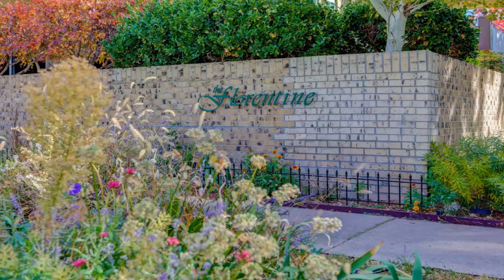Mike Kornelsen presents 700 N Washington Street #610 Denver, CO | ColdwellBankerHomes.com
700 N Washington Street #610, Denver, CO

Coldwell Banker

ColdwellBankerHomes.com

Rare, bright, spacious unit, fantastic location, in the highly desirable Florentine Condominiums! VIEWS from this south-facing balcony include Pikes Peak, Mount Blue Sky and Cherry Creek. Updated, well-maintained unit with lots of closets. Recent upgrades include newer appliances, granite counters and luxury vinyl flooring. The unbelievable walk score of 93 says it all! Close to shops, groceries, restaurants, parks and trails. Capitol Hill / Governors Park location close to downtown, RTD. Trader Joes is just down the street. Maintenance-free living in this well-maintained, well-managed condominium complex. Building laundry is nearby on the same floor. Pet-friendly building (with some restrictions). Indoor heated garage space and storage is available for a small monthly rental fee from the association. Say hello to our friendly front-door man! Building amenities include a spacious community room, workout room, heated indoor pool and hot tub. Views, space, convenience and location! See it today!